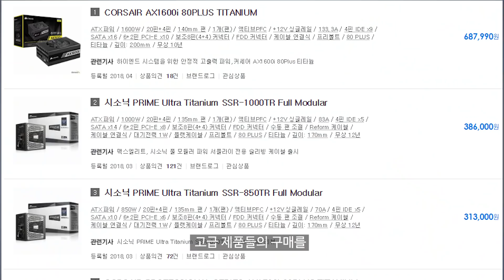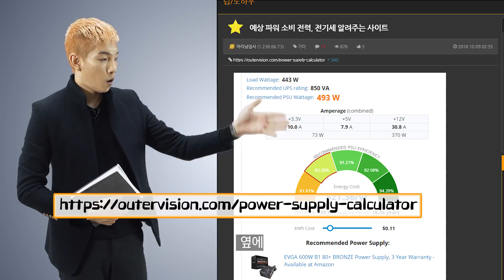[퀘이사전] PC의 구성요소 제 4화 : 파워서플라이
파워서플라이? 파워의 인증 규격은 어떻게 나뉘는 것 일까요?
파워 용량이 높으면 전기세가 정말 더 많이 나갈까요?

파워서플라이의 중요성! 그리고 뻥파워에 대한 이야기까지!
PC 구성요소 제 4화. 파워서플라이 편에서 알기 쉽게 설명해 드리겠습니다.